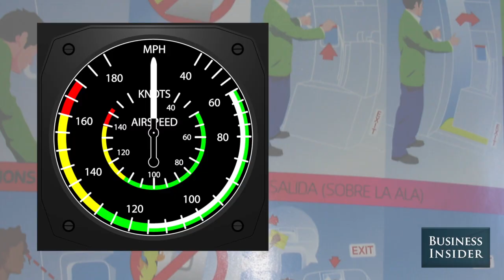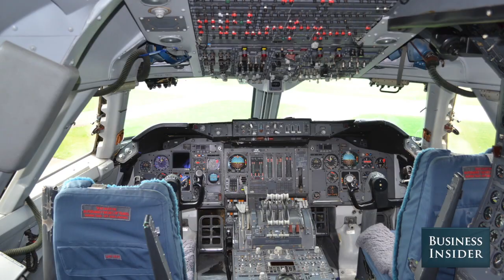How To Land A Plane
Here's what to do if you're on a commercial flight where a.) both of your pilots become incapacitated and b.) you're the one who decides to step up to the plate and land the thing.